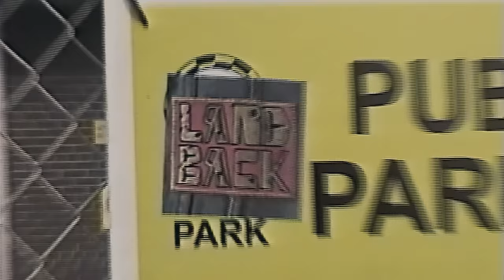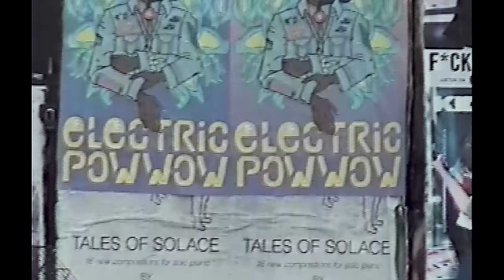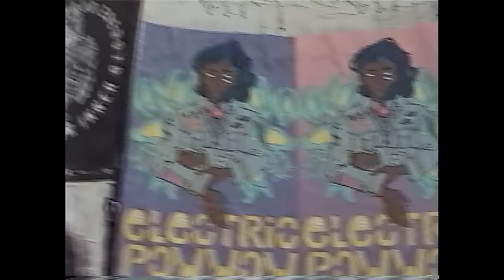The Halluci Nation - Remember 01 ft. John Trudell & Black Bear (Official Music Video)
Head here to purchase our exclusive pink vinyl and black vinyl

John Trudell gave us the Halluci Nation. He saw a vision of us that would take us years to realize. When starting this album we knew we needed to keep his voice as part of our work. Then when we came across this record from this first night we met, his words from all those years ago have never been more true than they are right now. He gave us the Halluci Nation but we made it real.

Catch us live at our upcoming shows throughout 2023!

We acknowledge the financial support of FACTOR, Canada’s private radio broadcasters, and Ontario Creates.